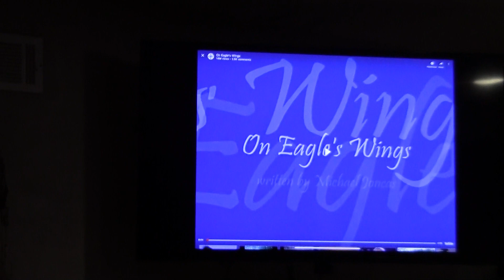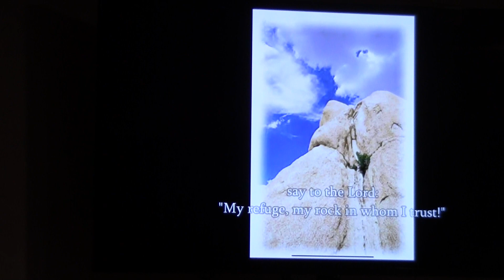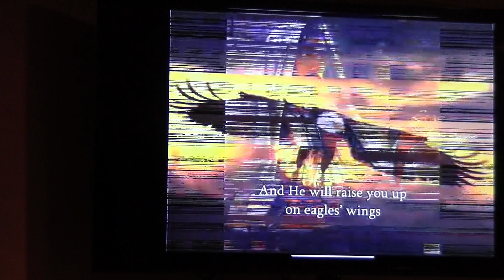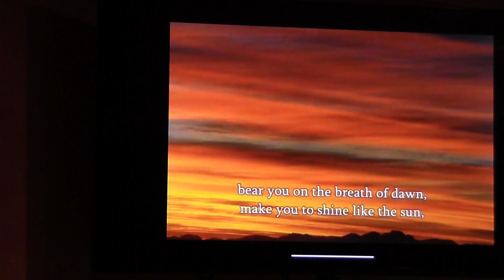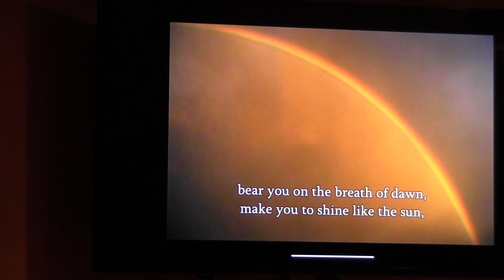Sermon 6-21-20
Serving  one another in love